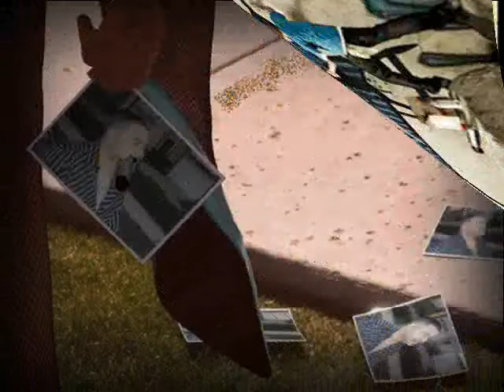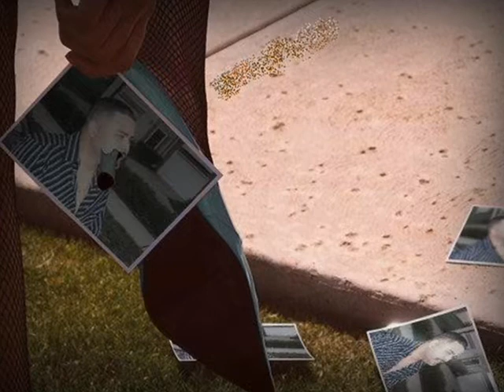Salsa Robby Encarnacion